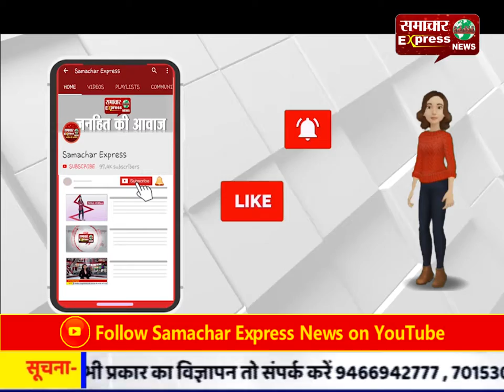भाजपा नेताओं ने सड़को पर उतर कर हाथो में झाड़ू लेकर निकली सफ़ाई यात्रा